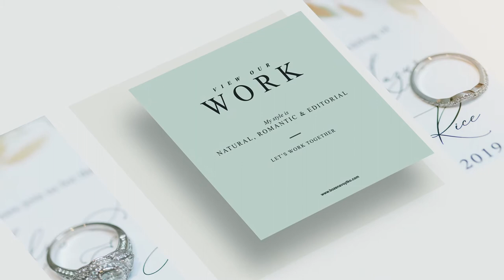Polandy Presents - Bozena Voytko Wedding Photographer (Chicago, IL)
Polandy presents - Bozena Voytko, Wedding Photographer from Chicago, IL.

"I have been a Chicago wedding photographer for over seven years. I believe every picture I take and give you should be frame-worthy. Give me beautiful light and good vibes and I'm set to go! Looking forward to hearing your story, getting to know You better, and creating wonderful memories for you and your loved ones. What connects me to you? What draws me into your story? What makes me tear up when you finally get to kiss your husband for the first time?... Is that moment when two become one. I photograph for hearts; for those once in a lifetime connections I have with my couples where I can smile at you from across the room and know this is the greatest, most profound moment of your lives. If you are looking for a fine art wedding photographer in Chicago I would love to hear from you!"